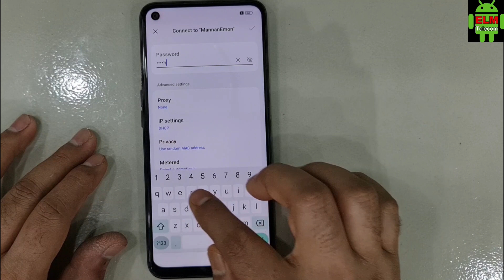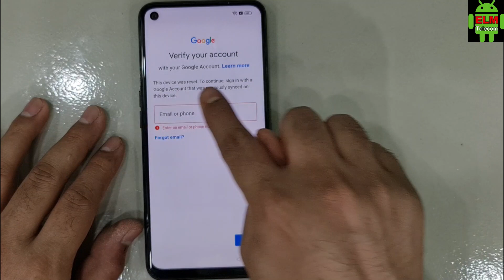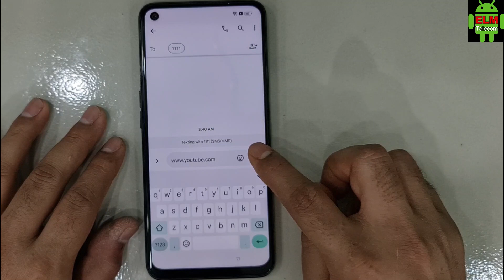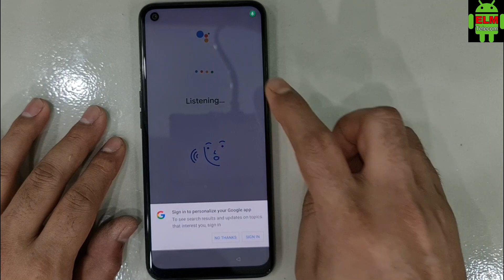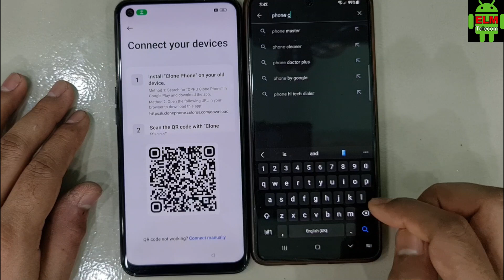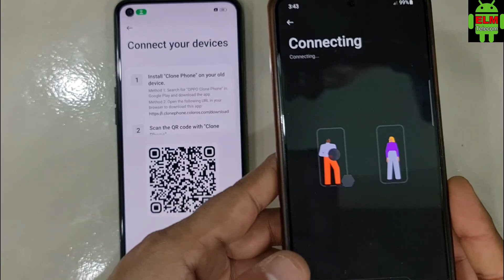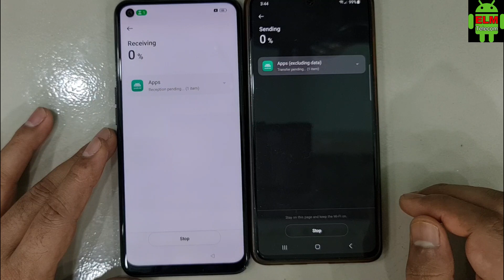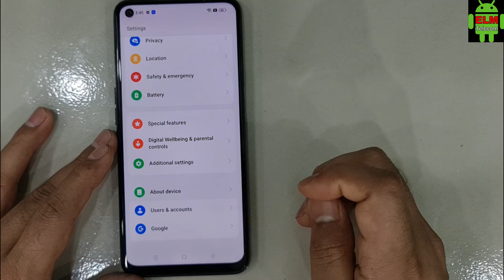All Oppo Google Account Lock remove Android 13 Without Pc 2023 | TalBack Not Working | FRP Bypass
OPPO Reno8 T FRP Remove Android 13 TalBack Not Working 2023
OPPO Reno6 FRP Remove Android 13 TalBack Not Working 2023
OPPO Reno5 FRP Bypass Android 13 TalBack Not Working 2023
OPPO F21s Pro FRP Bypass Android 13 TalBack Not Working 2023
OPPO Reno4 FRP Bypass Android 13 TalBack Not Working 2023
OPPO F21 Pro 5GFRP Bypass Android 13 TalBack Not Working 2023
OPPO F21 Pro FRP Bypass Android 13 TalBack Not Working 2023
OPPO F19 Pro FRP Bypass Android 13 TalBack Not Working 2023
OPPO F19 FRP Bypass Android 13 TalBack Not Working 2023
OPPO F17 Pro FRP Bypass Android 13 TalBack Not Working 2023
OPPO F17 FRP Bypass Android 13 TalBack Not Working 2023
OPPO A77 FRP Bypass Android 13 TalBack Not Working 2023
OPPO A77s FRP Bypass Android 13 TalBack Not Working 2023
OPPO A17k FRP Bypass Android 13 TalBack Not Working 2023
OPPO A17 FRP Bypass Android 13 TalBack Not Working 2023
OPPO A57 Google Account Lock Remove Android 13 TalBack Not Working 2023
OPPO A16e Google Account Lock Remove Android 13 TalBack Not Working 2023
OPPO A95 Google Account Lock Remove Android 13 TalBack Not Working 2023
OPPO A76 Google Account Lock Remove Android 13 TalBack Not Working 2023
OPPO A54 Google Account Lock Remove Android 13 TalBack Not Working 2023
OPPO A16 Google Account Lock Remove Android 13 TalBack Not Working 2023
OPPO A15s Google Account Lock Remove Android 13 TalBack Not Working 2023
OPPO A15 Google Account Lock Remove Android 13 TalBack Not Working 2023
OPPO A53 Google Account Lock Remove Android 13 TalBack Not Working 2023
OPPO A33 Google Account Lock Remove Android 13 TalBack Not Working 2023
OPPO A52 Google Account Lock Remove Android 13 TalBack Not Working 2023
OPPO A92 Google Account Lock Remove Android 13 TalBack Not Working 2023
OPPO A12 Google Account Lock Remove Android 13 TalBack Not Working 2023